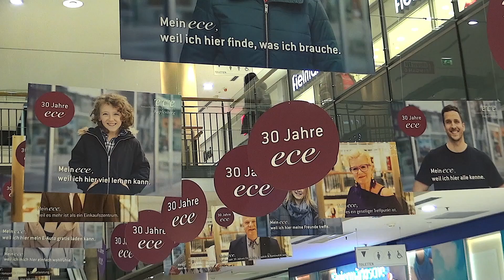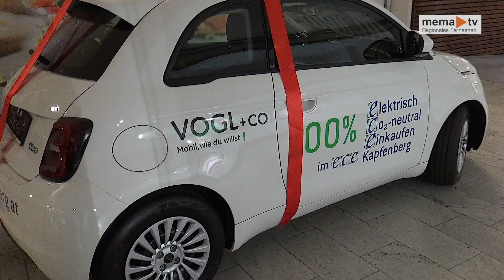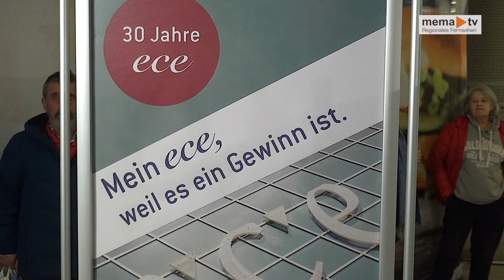MEMA TV - Mürztal aktuell 22.11.2022